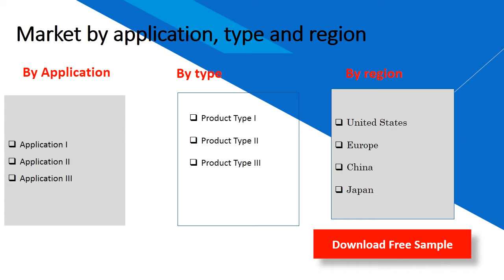Phenylacetyl Chloride CAS 103 80 0 Market Research Report 2020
Phenylacetyl Chloride (CAS 103-80-0) Market Report 2019 - Market Size, Share, Price, Trend and Forecast is a professional and in-depth study on the current state of the global Phenylacetyl Chloride industry. The global market size of Phenylacetyl Chloride is $XX million in 2018 with XX CAGR from 2014 to 2018, and it is expected to reach $XX million by the end of 2024 with a CAGR of XX% from 2019 to 2024.